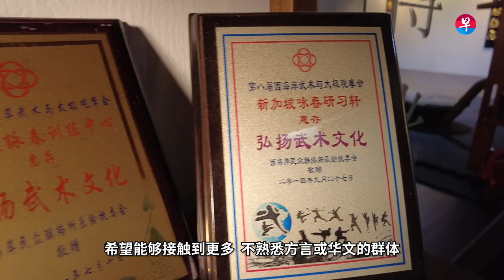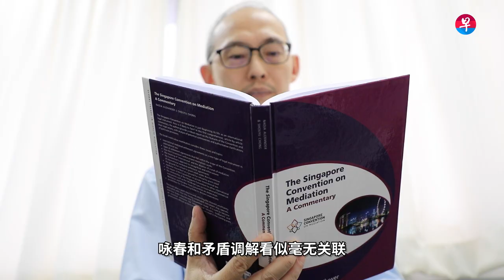斜杠人生：他是国大法律教授 也是叶问咏春拳第五代传人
55岁的李大明，是叶问咏春拳第五代传人，也是国立大学法学院教授。年轻时期到新西兰留学，跟着师傅学咏春，后来经介绍认识了叶问第三代弟子，香港著名咏春拳大师谭鸿勋。习成宗师衣钵，在练习咏春拳的同时，李大明也找到了习武与法律辩护之间的关联。